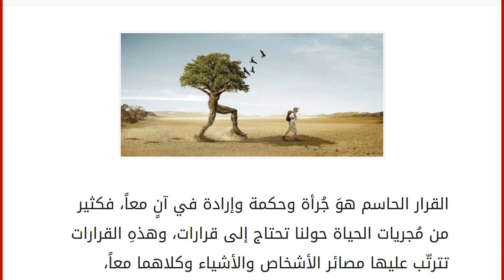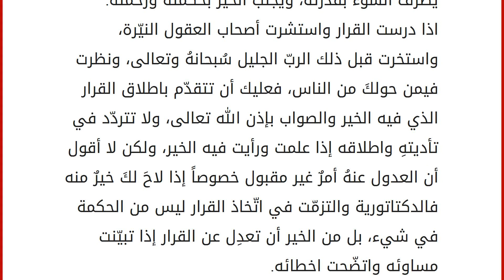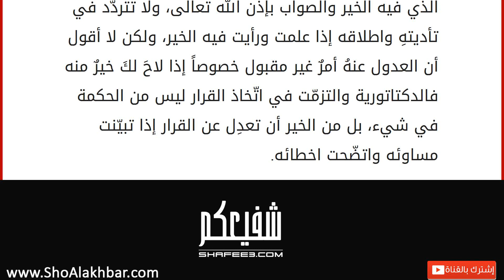كيف اتخذ قرار مصيري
القرار الحاسم هوَ جُرأة وحكمة وإرادة في آنٍ معاً، فكثير من مُجريات الحياة حولنا تحتاج إلى قرارات، وهذهِ القرارات تترتّب عليها مصائر الأشخاص والأشياء وكلاهما معاً، وللقرار أدوات وهو كما يسمّونه صناعة القرار، فهو ليس بالأمر السهل، وهوَ أشبه ما يكون بالصناعة، ويتمايز الناس بين بعضهم البعض في كيفية اتخاذ القرار، ومدى جديّة القرار وصرامته، وهذهِ القرارات بأدواتها وصناعتها تحتاج إلي قيادة حكيمة راشدة، فليس بالأمر الهيّن أن تُصدرَ قراراً وأنت لا تعلم نتائج القرار وما هو المصير المُترتب على هذا القرار، لذا فعلينا جميعاً أن نتعلّم اتخاذ القرارات خصوصاً القرارات الحاسمة والمصيريّة منها. كيف أتّخذ قرار مصيري ادرس الواقع، ادرس المُعطيات التي بين يديك، فالقرار كما قُلنا هو صناعة، والصناعة يجب أن تُدرس قبل أن تنفّذ، وجزء كبير من القرارات التي حولنا تدخل دراستها وتناول معطياتها بالتحليل والمُقارنة في جدو